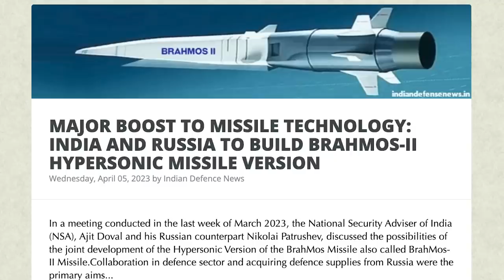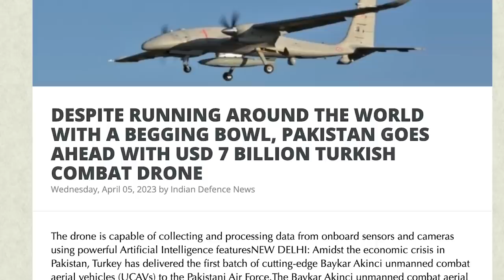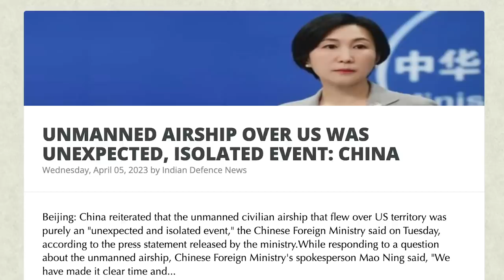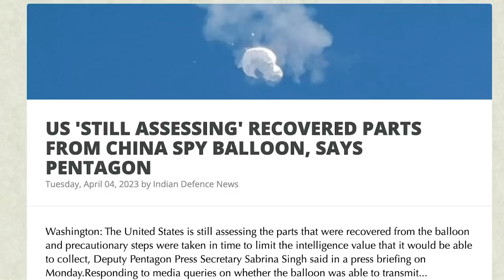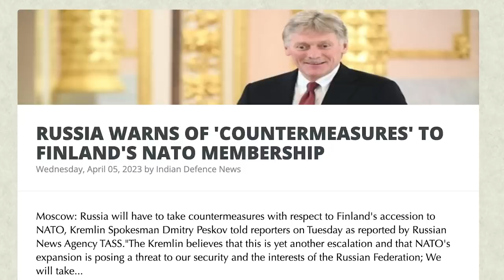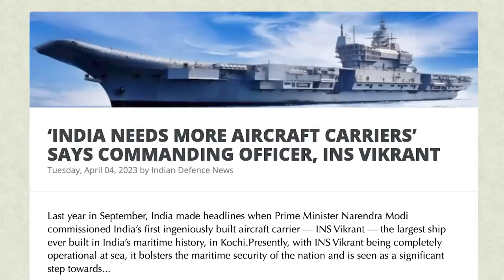பெரிதான நேட்டோ | Hypersonic Ready | China Warned by the World | Finland to be Attacked | Tamil | SKA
Welcome to the SKA show, where we bring you the hottest news from around the world. Today, we're discussing the hypersonic missile that India and Russia are jointly developing. This isn't just any missile; it's on par with Russia's infamous Kinzhal missile, and India has named it Brahmos 2. We'll give you the inside scoop on what makes this missile so special.

But that's not all. India has also acquired the newly-developed hellfire missile, which you may remember was used by a terrorist group's leader. We'll tell you how India has procured this missile and what it means for its military capabilities.

Moving on to international news, Finland has joined the NATO system, which could potentially make the ongoing war even bigger. Is this a defeat for Russia? We'll analyze the situation and give you our take on it.

In addition, India and the United States have issued a stern warning to China, who has replaced 11 locations in Arunachal Pradesh with new Chinese names. China has also acquired a newly-developed missile that Pakistan has acquired. We'll discuss the implications of this and what it means for the region.

And that's not all. We have breaking news about China's SpyBaloon, and India has prepared a new tactical nuclear weapon. Israel has also started a mission. It's all super hot news, so be sure to watch till the end.

Don't miss out on the latest updates and analysis from the SKA show.

We will also be discussing:
- MAJOR BOOST TO MISSILE TECHNOLOGY: INDIA AND RUSSIA TO BUILD BRAHMOS-II HYPERSONIC MISSILE VERSION
- INDIAN NAVY TO GET HELLFIRE MISSILE THAT KILLED AL-QAEDA CHIEF AS PART OF $300 MILLION DEAL
- INDIA ABSTAINS FROM VOTE ON RESOLUTION EXTENDING INVESTIGATION INTO UKRAINE WAR
- US 'STRONGLY OPPOSE' CHINA'S ATTEMPT TO RENAME PLACES IN ARUNACHAL PRADESH
- DESPITE RUNNING AROUND THE WORLD WITH A BEGGING BOWL, PAKISTAN GOES AHEAD WITH USD 7 BILLION TURKISH COMBAT DRONE
- UNMANNED AIRSHIP OVER US WAS UNEXPECTED, ISOLATED EVENT: CHINA
- US 'STILL ASSESSING' RECOVERED PARTS FROM CHINA SPY BALLOON, SAYS PENTAGON
- RUSSIA WARNS OF 'COUNTERMEASURES' TO FINLAND'S NATO MEMBERSHIP
- INDIA TO CARRY OUT MAIDEN FIRING OF ITS RUSSIAN-ORIGIN S-400 AIR DEFENCE SYSTEM 'SOON'
- ‘INDIA NEEDS MORE AIRCRAFT CARRIERS’ SAYS COMMANDING OFFICER, INS VIKRANT
- SHOULD INDIA MAKE TACTICAL NUKES TO COUNTER CHINA? DELHI'S NO-FIRST-USE RULE HAS NO ROOM FOR IT
- TERRORISTS OF 26/11 MUMBAI ATTACKS SHOULD BE BROUGHT TO JUSTICE: ISRAEL KNESSET SPEAKER
- 'INVENTED NAMES WILL NOT ALTER REALITY': MEA REJECTS CHINA'S ATTEMPT TO RENAME PLACES IN ARUNACHAL PRADESH
- CHINA RELEASES NAMES OF 11 PLACES IN ARUNACHAL PRADESH